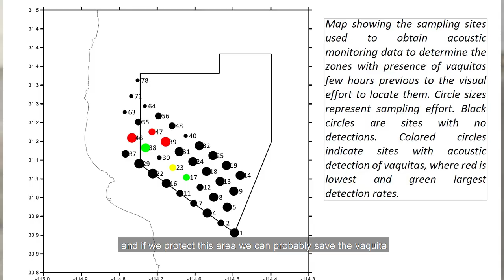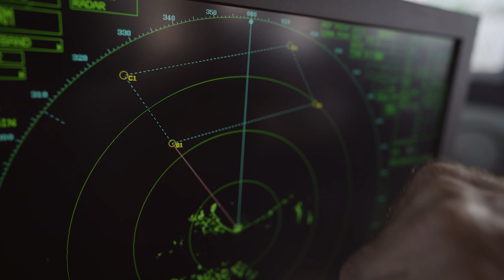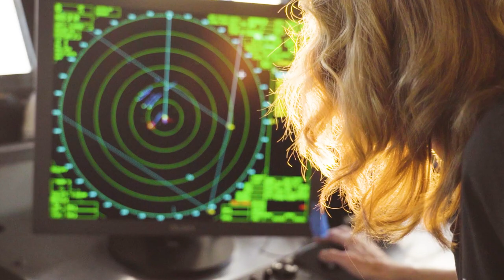Tensions Escalate in Vaquita Refuge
Tensions are escalating in the habitat of the world's most endangered marine mammal as Sea Shepherd fights to save the vaquita from imminent extinction.

There are less than 20 vaquitas left alive. Entanglement in illegal gillnets is the primary threat to the survival of this critically endangered animal.

Help us to save a species. Right now, all donations are doubled up to a maximum of $105,000.